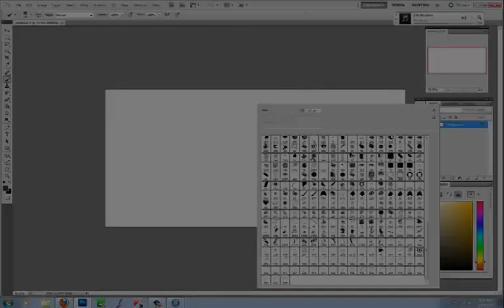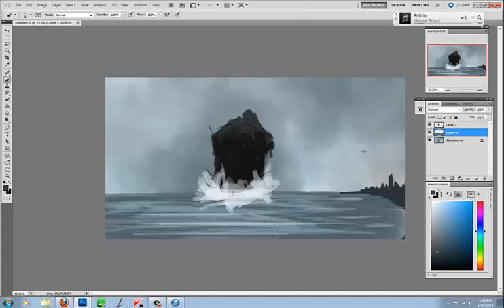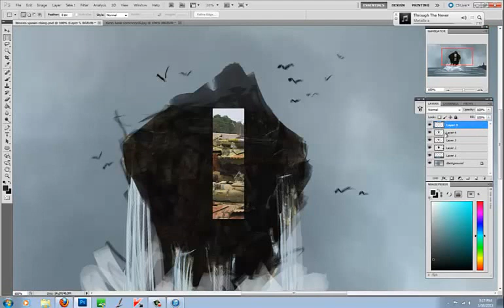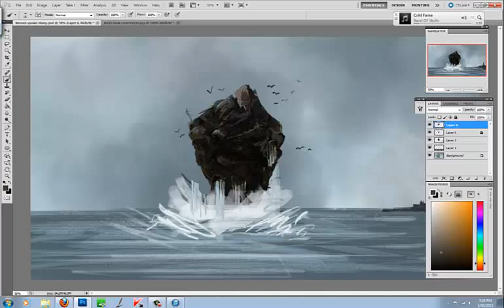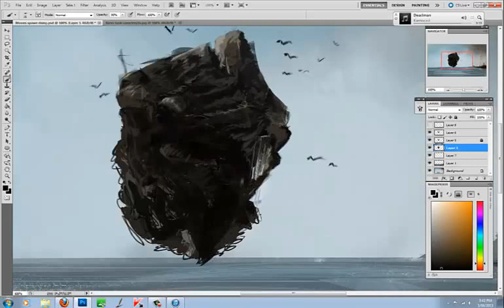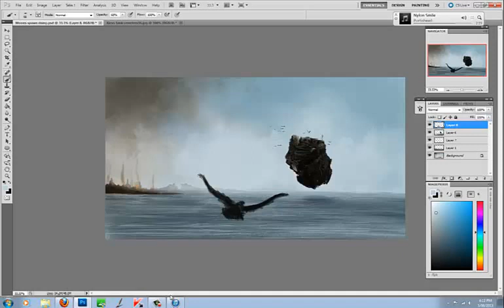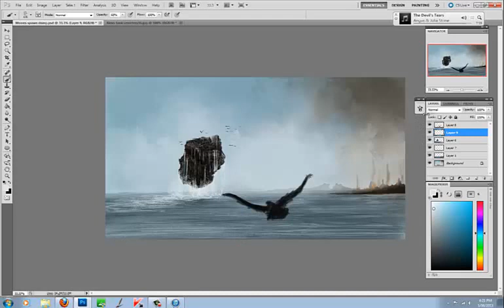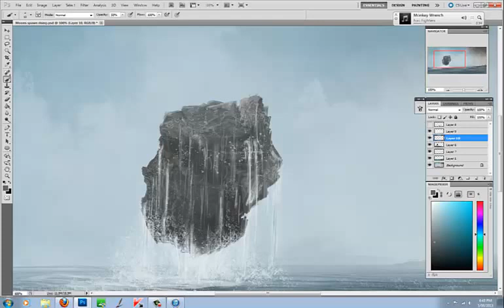Moon's Spawn Rising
Another scene from Malazan Book of the Fallen by Steven Erikson
Took around 2 hours all up.